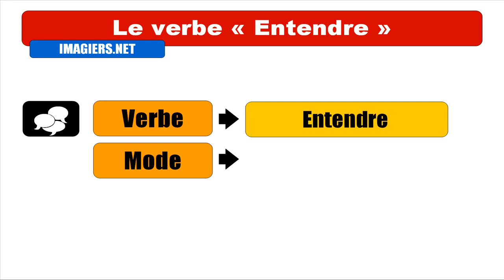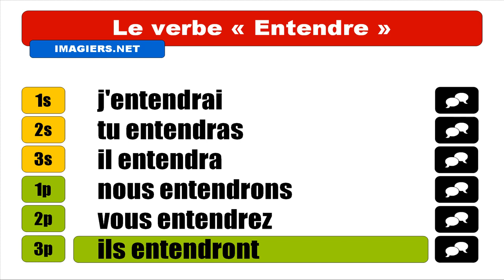FRANÇAIS LANGUE ÉTRANGÈRE = Conjugaison = Entendre = Indicatif Futur simple